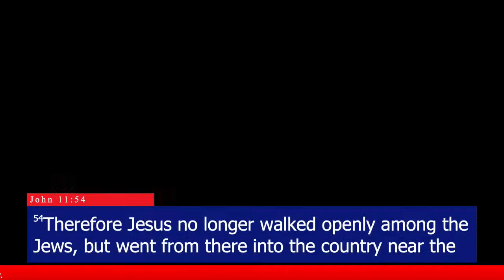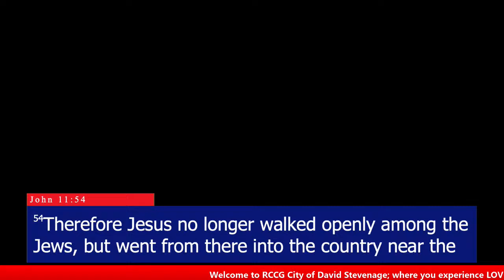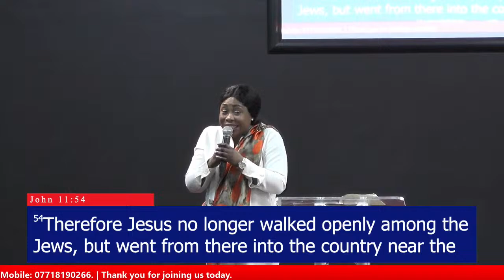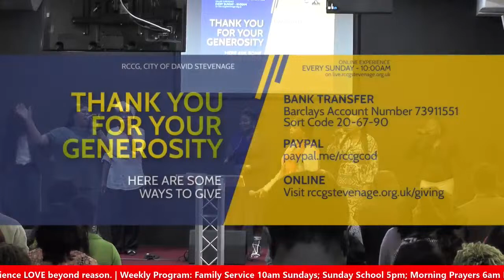Sunday Service | 14.04.2024 | RCCG City of David Stevenage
Welcome to City of David - where you will experience love beyond reason, we pray that you will encounter God in a new and fresh way today in Jesus Name.